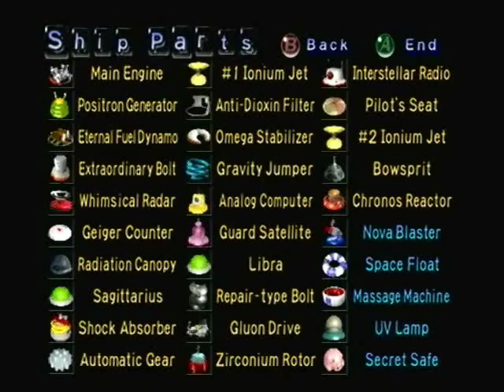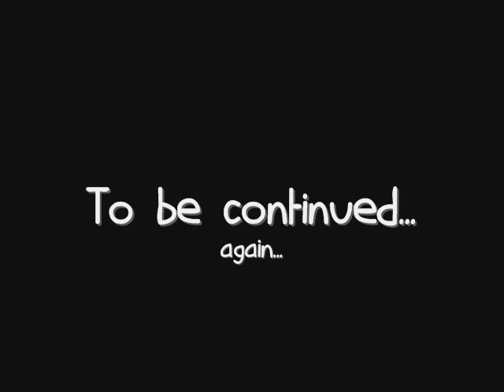Pikmin - [24] The Sun Sets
This is it! With most of the day wasted already, do I really have any chance of beating Emperor Bulblax in time?